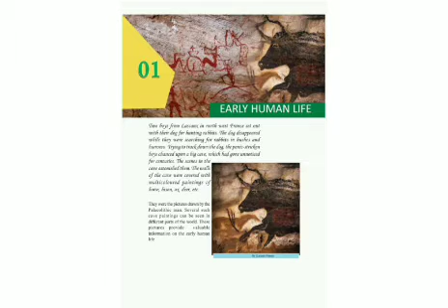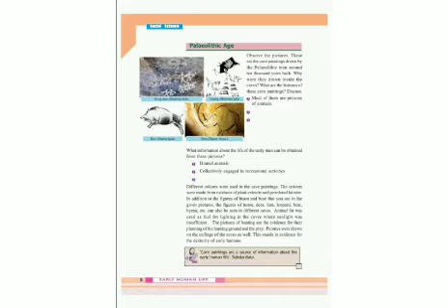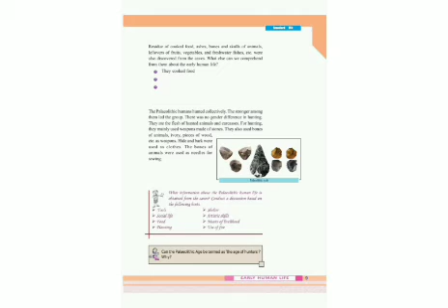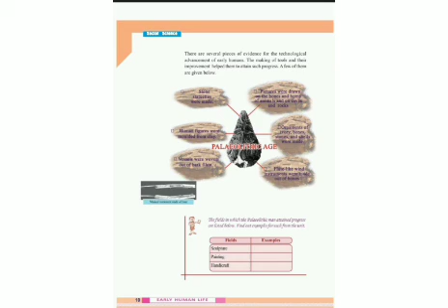SOCIAL SCIENCE(KERALA)8'th PART-1 THE EARLY HUMAN LIFE CHAPTER-1